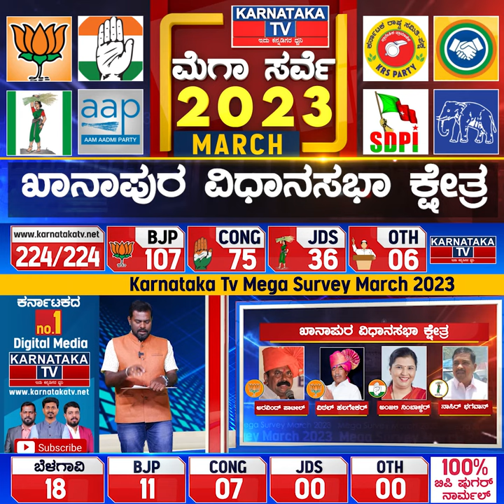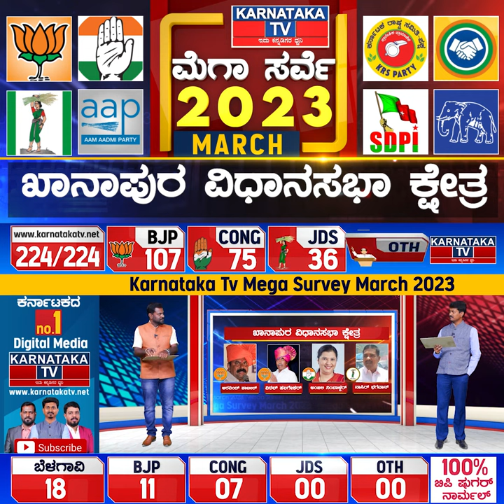Karnataka Election Survey March 2023 | Khanapur Constituency | Karnataka News